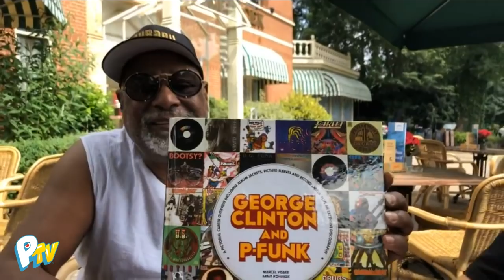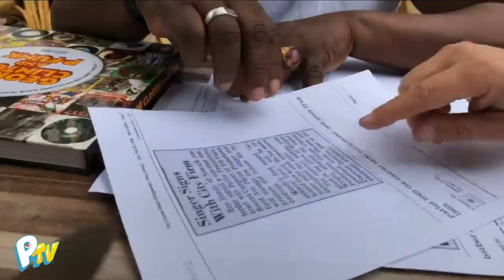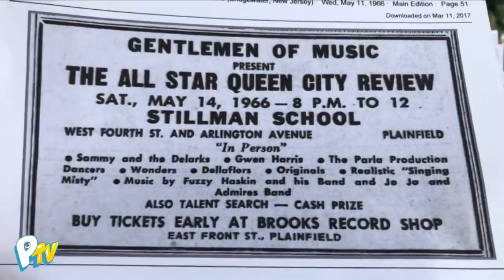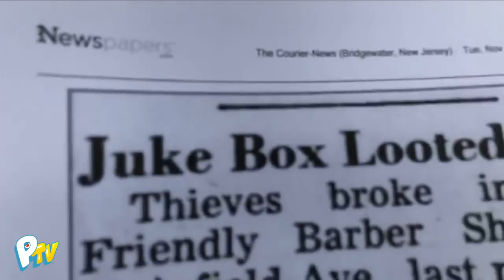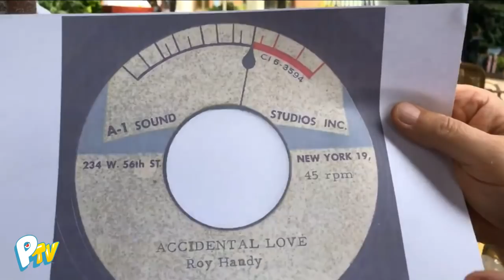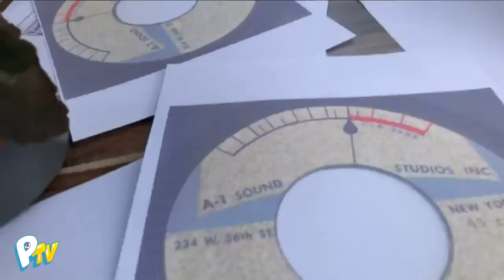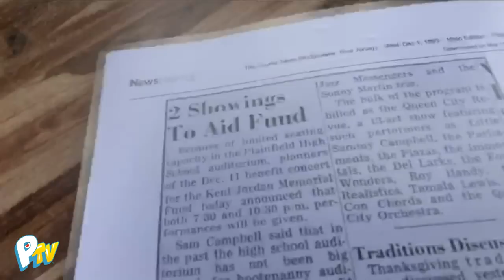PTV - "Dr. Twinnenstein"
PTV Live Exclusive @ Memory Lane
June 27 2018 Hilversum NL
Arno Konings P-Funk Historian of the Funky Twinns made George's Day
Catch an audio glimpse of Parliament's 1st ever recorded track "You're not hurting him" & The Parlettes "If it were true".